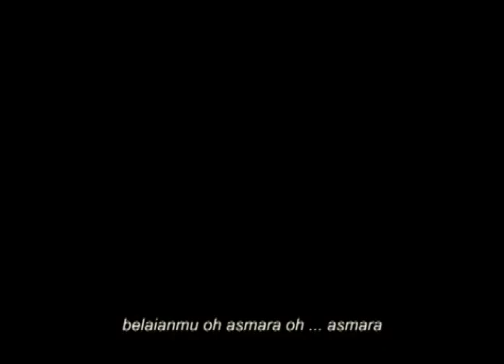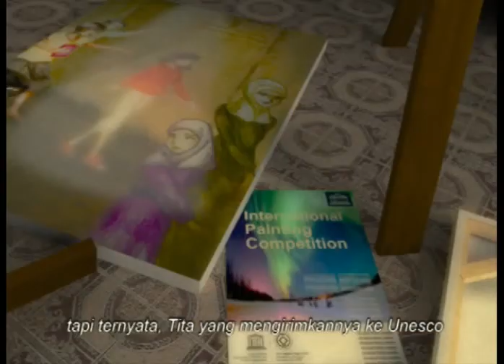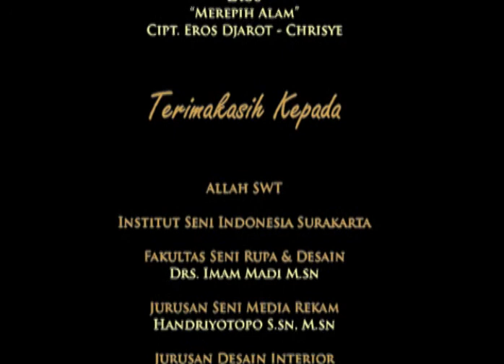Menghapus Batas_rev03_pro-difabel.mpg_Animasi Indonesia - Edunimasi 2012 - (ISI Surakarta)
Dengan tetap mempertahankan esensi cerita dan pesan dari naskah asli, kami sedikit mengubah gaya bercerita dalam klip kami. Kesempatan merubah alur yang diberikan panitia itu kami manfaatkan sebaik-baiknya demi mendapatkan titik klimaks yang lebih jelas, mempersingkat durasi dan untuk mencoba menghindarkan kemungkinan rasa bosan dalam klip ini.

Bagi kami, sebuah musik atau lagu seperti pemandu wisata yang baik, dan media visual adalah objek wisatanya. Setelah mendapatkan ijin dari Bapak Eros Djarot, Lagu beliau kami aransemen dan nyanyikan ulang, agar sesuai dengan alur dan mood cerita.

Dalam hal teknis produksi, kami menggunakan hardware yang biasa saja (intel core2Quad beberapa biji) dan teknik garap animasi dan render yang tergolong sederhana. Mungkin hanya konsep pencahayaannya kami buat mendekati realis, tapi.. hasilnya tetap saja agak mengacau. hihi..(harap maklum, hardware dan skil terbatas..)

Dan akhirnya, walau kami penuh keterbatasan dan sedang belajar, kami tetap mencoba ikut meramaikan dunia persilatan animasi dan memajukan indonesia.. salam pertiwi! =)